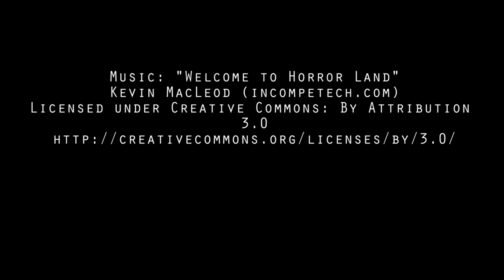The Giant Darko on May 6 GNWOttawa Match!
The Giant Darko on May 6th GNWOttawa Match vs MVP!

GNW Superstar and former Quebec Champion "The Giant Darko" talks his match vs. MVP "Michael Von Patton" taking place at the GNWOttawa event on May 6th at The Earl Armstrong Arena! Tickets are on sale now at Ticketweb.ca or both "Compact Music" Ottawa locations. More information is available though GreatNorthWrestling.ca!

''HANNIBAL TV'' Posts 3-4 NEW videos per week of matches, interviews and clips of legendary wrestlers, MMA fighters, celebrities and the up and coming stars of tomorrow!

GNW Official Facebook Page:  Great North Wrestling